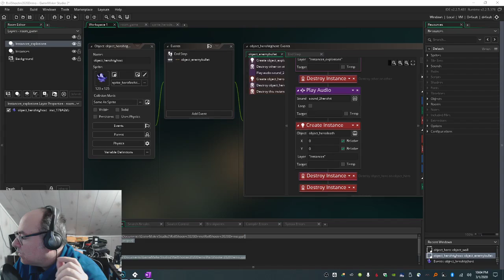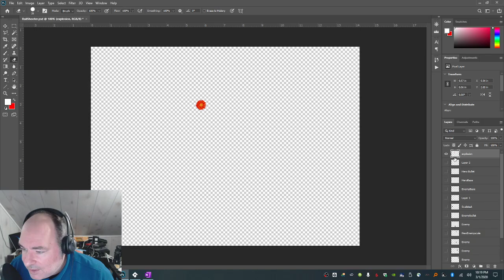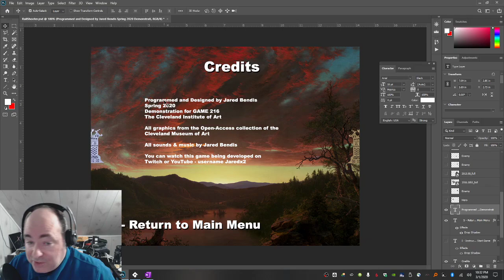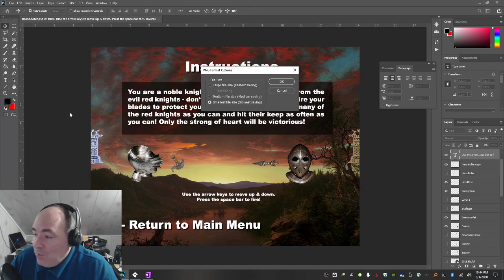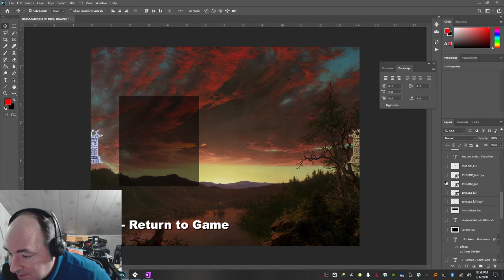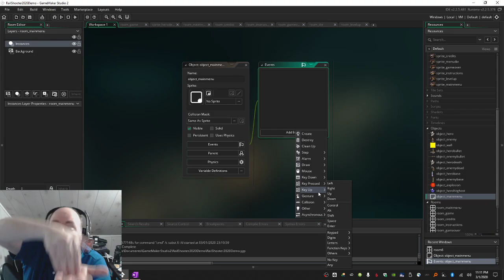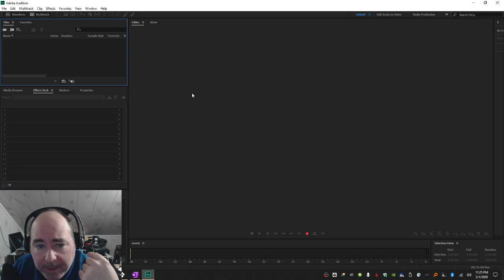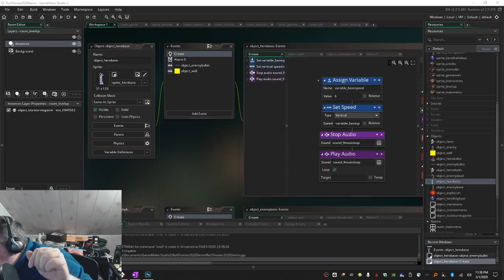How to design & program a Rail Shooter in Game Maker Studio. Part 7!